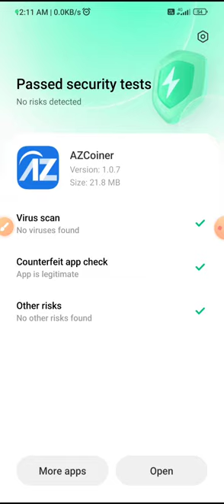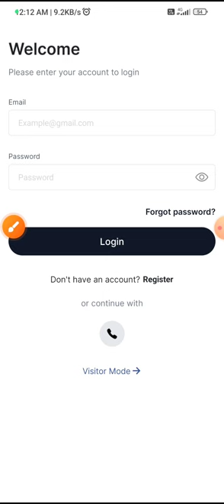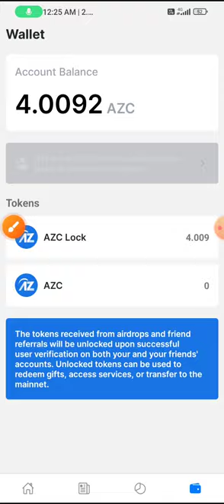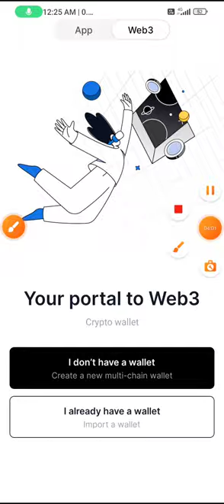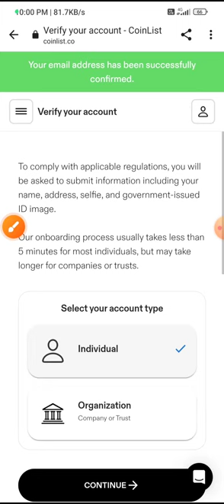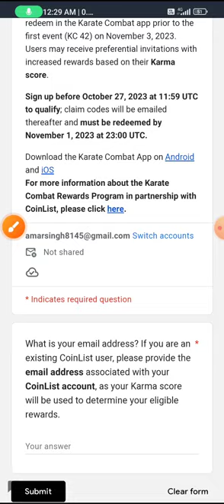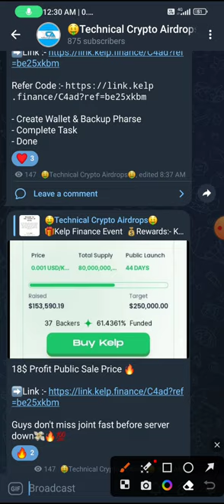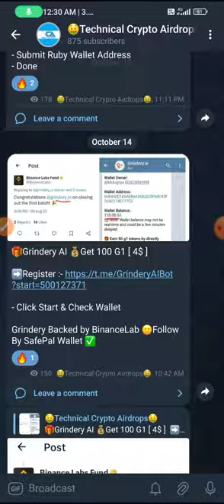🔥Instant 25$ Profit | AZ Coiner New Mining App | Karate Combat Wallet Airdrop Withdrawal Process 💸💸💸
🔥All Airdrops Links From Your Telegram Channel (🤑Technical Crypto Airdrops🤑) So Please Mast Join.

*Only For (🤑TCA🤑) Family Business Support*

👉Telegram Username :- @TCAofficialsupport

Your queries😀:-

New Airdrop
New Biggest Crypto Airdrop
Crypto airdrop
Cryptocurrency

people not to take our content too seriously & we sincerely apologize for any such hurt our video might have caused. Non-Profit, Educational Or Personal Use Tips The Balance In Favor Of Fair Used